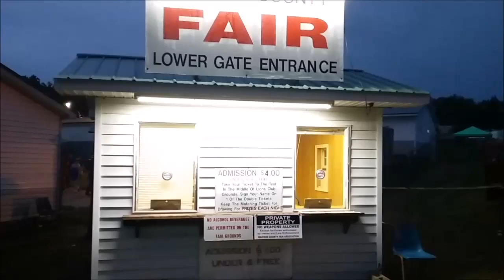Madison County Agricultural Fair in Comer GA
We decided to go to the Madison County Agricultural Fair in Comer tonight even though the radar showed an approaching thunderstorm.  This is a short video of our adventure.